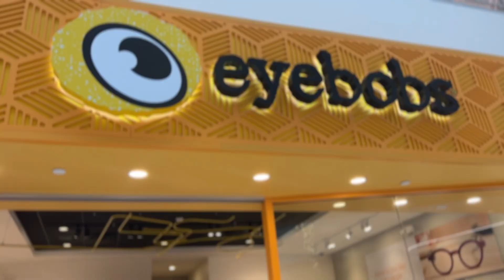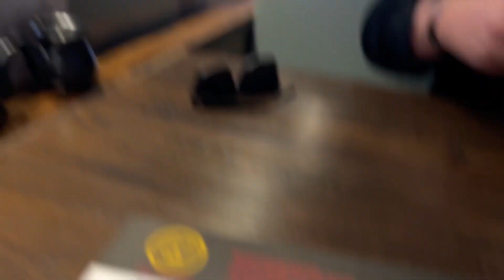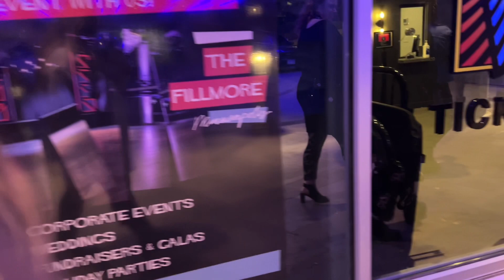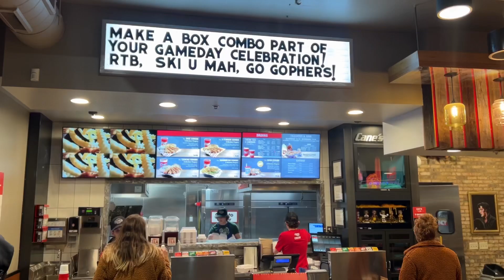Minneapolis vlog: Glasses shopping + Sushi train + Timberwolves game + Yessie Tour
We went to Minneapolis mainly to see Jessie Reyez’ show. It was the best show ever! Also went to Mall of America to look for reading glasses, I ended up not getting anything there but ordered the first pair I tried online. Went to get sushi train, very cool but expensive so we ordered some ramen and watched the Timberwolves game. I always go to an asian market when we go to the city and I got a Korean corn dog and it was delicious.